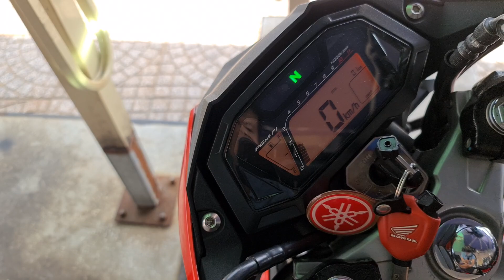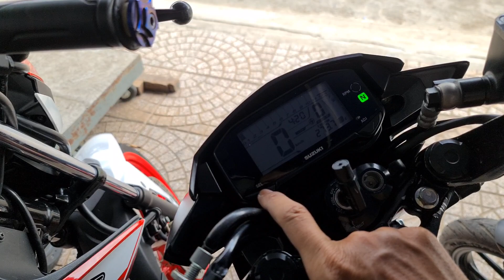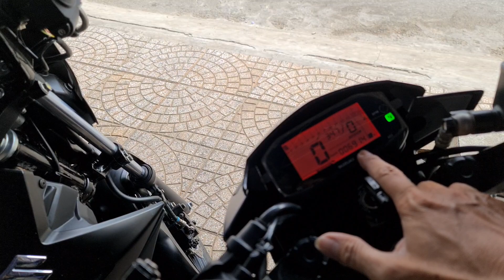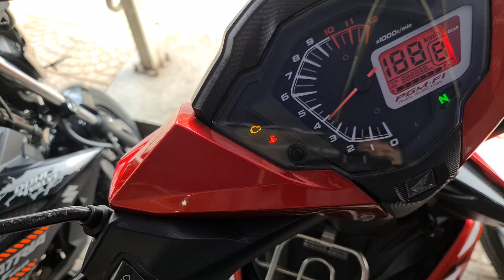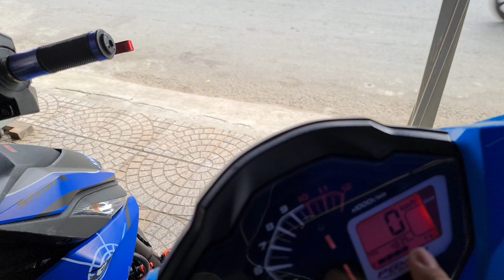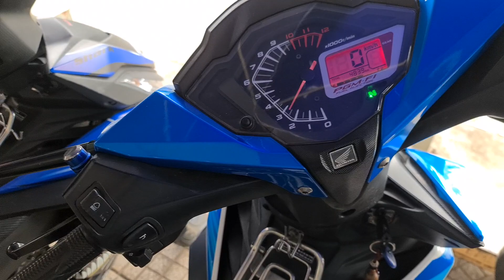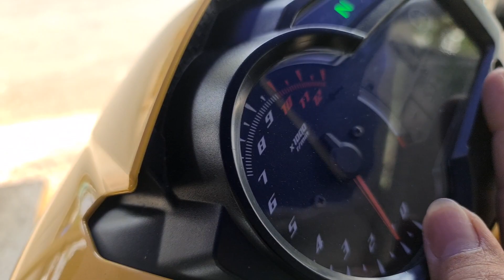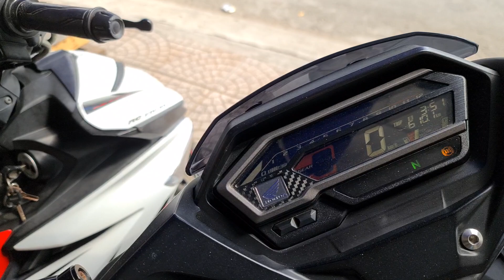Báo giá xe cũ côn tay Winner V1 + Raider + Satria + Sonic + Exciter giữa tháng 03 tại Hoàng Mến...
SĐT anh Mừng 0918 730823